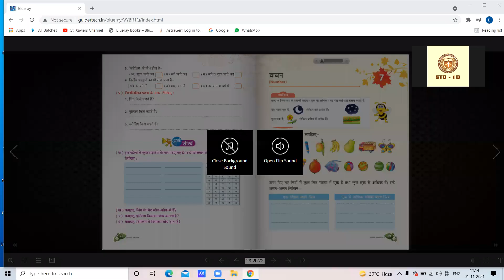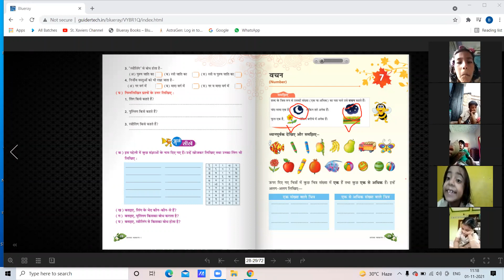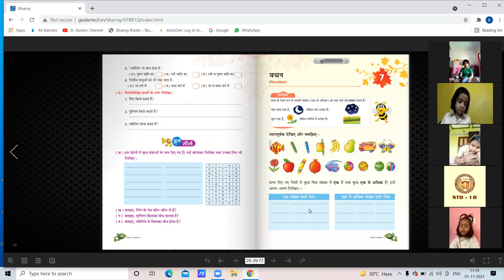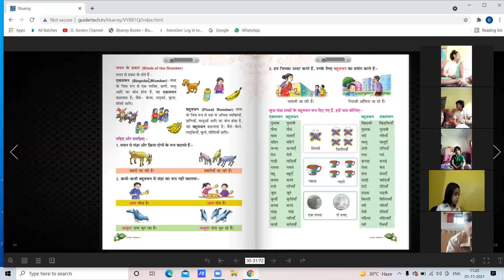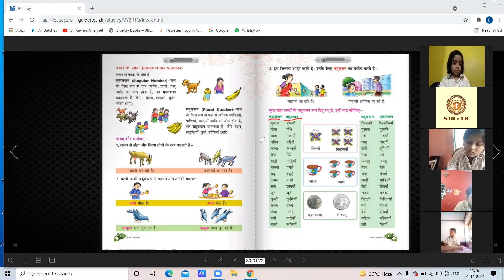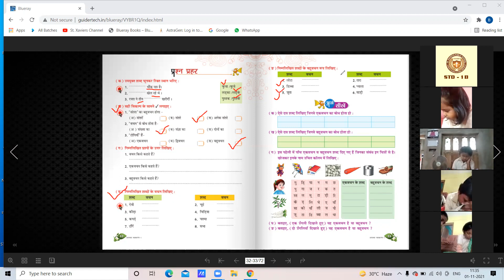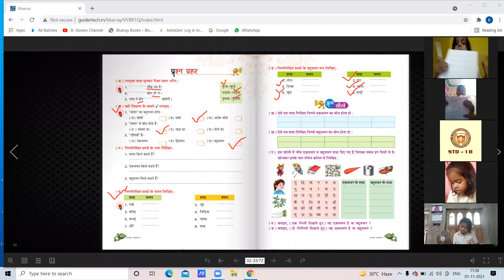1 11 2021 STD1B HINDI VYAKRAN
VACHAN - CH-7